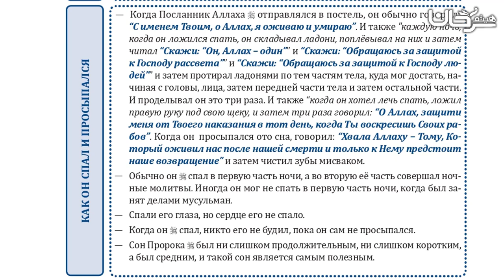🇷🇺 08/26 КАК ОН СПАЛ И ПРОСЫПАЛСЯ.